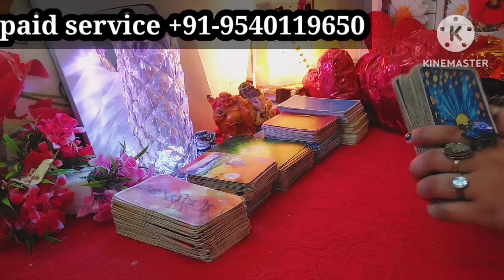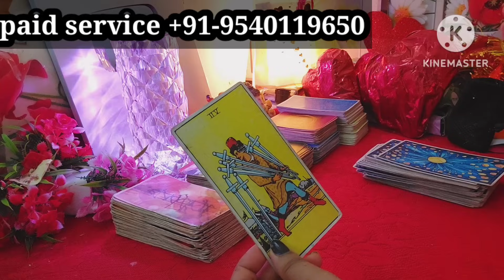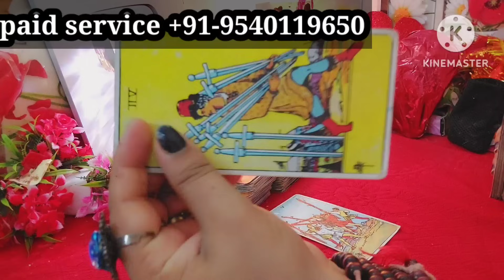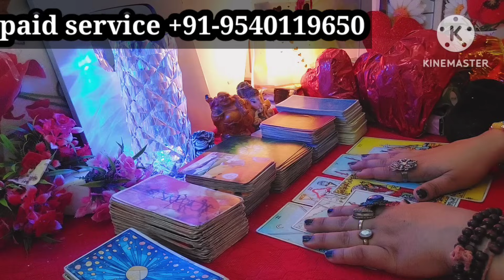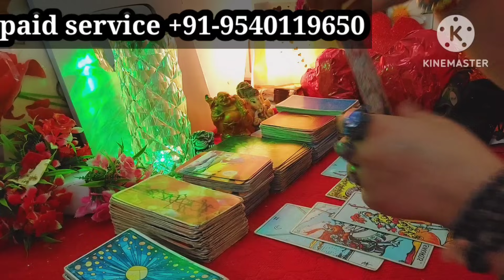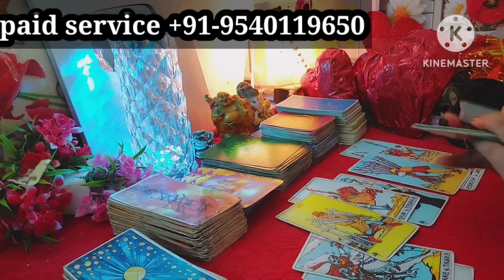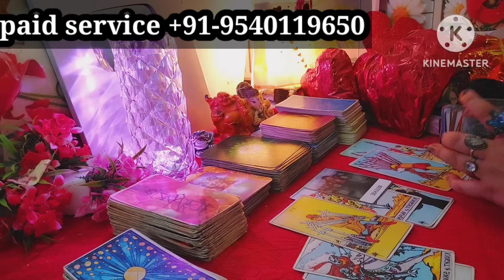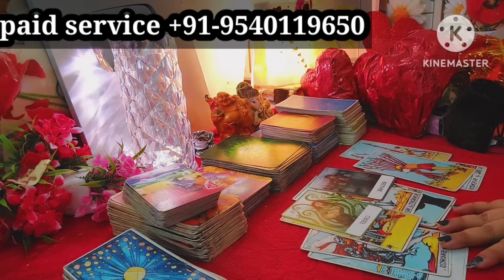उनकी रूला देने बाली Energy 😭😭❤️